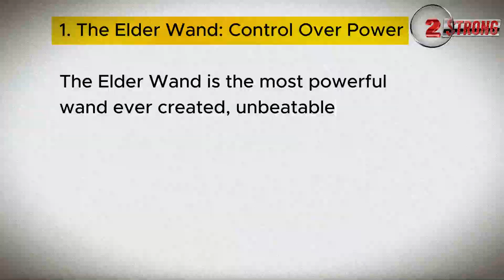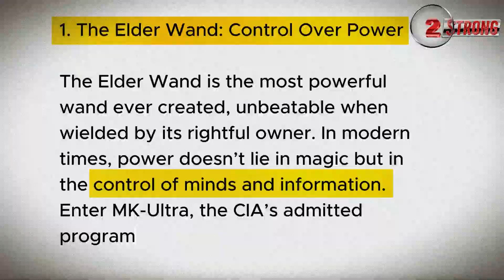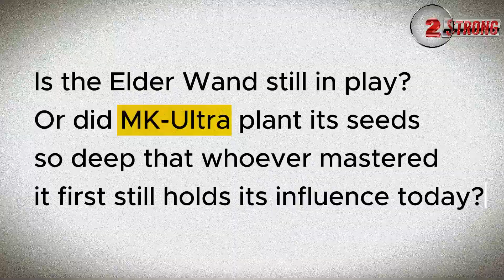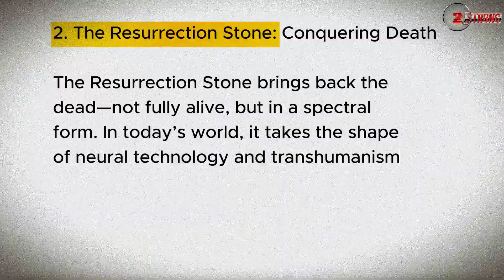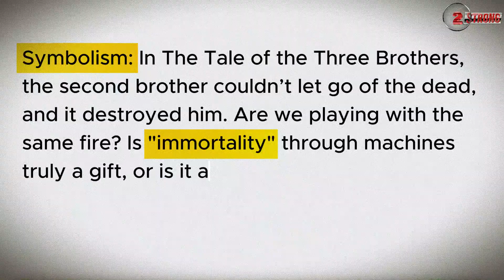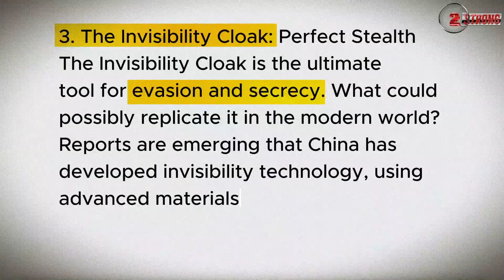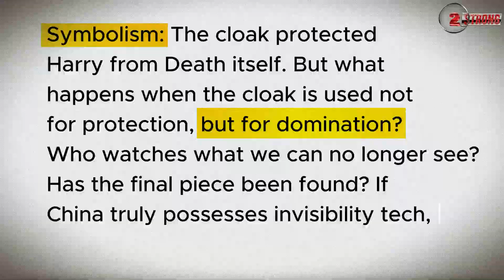This Is Dangerous - Scientists In China Create Real-Life Invisibility Cloak | 2 Strong